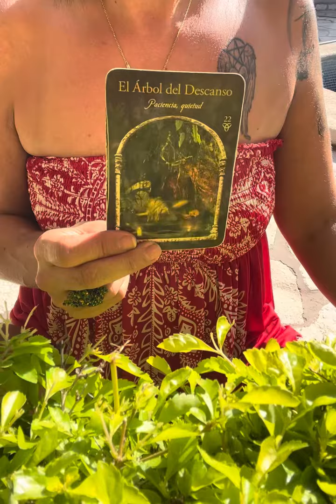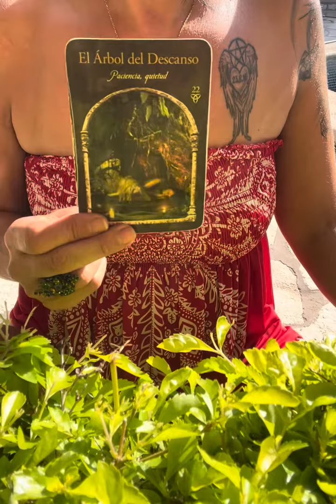🔮STEINBOCK IN 3-5 Tagen💕BEREITE DICH DRAUF VOR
aleynatarot

Kanalisierungen von Energien  & Jenseits Kontakte

Aleyna